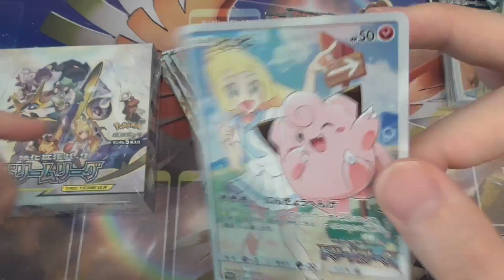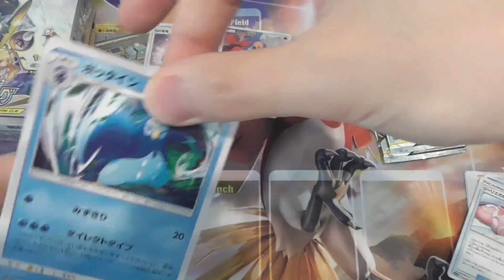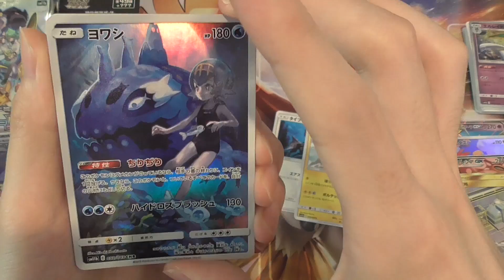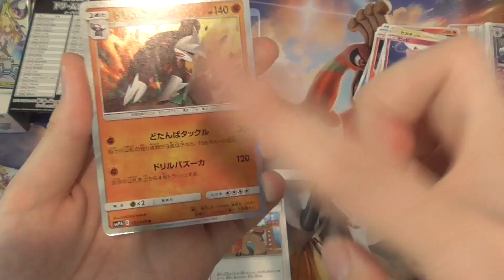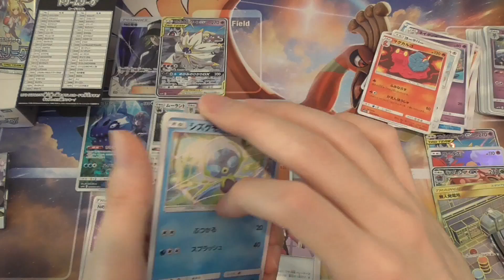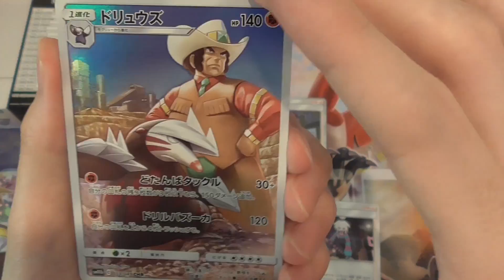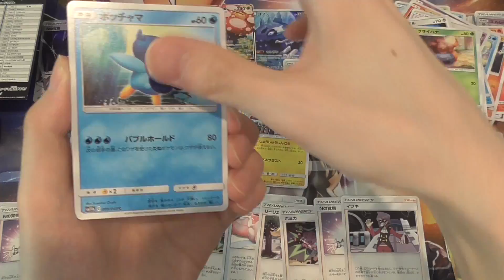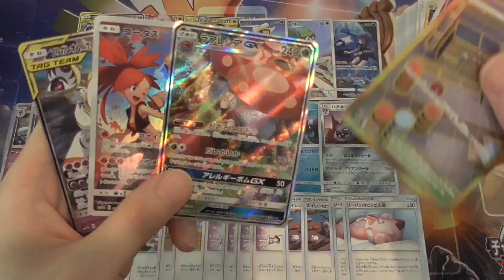【豪運】「ドリームリーグ」開封で今夏の運を使い果たした男【ポケモンカード】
さすがに外暑すぎて買いに行くのやめようかと思いました